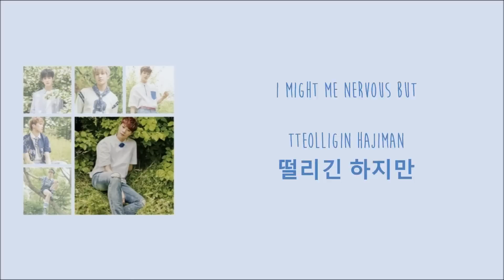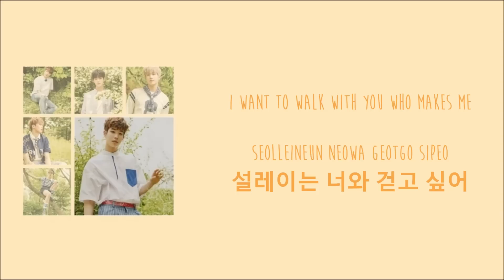ASTRO - Fireworks [Colour Coded Lyrics]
Eng Trans credit: @ieedongmin (Twitter) and @eunwoodata (Tumblr). I moved the translation around a bit to fit in with the seperate parts

Album: Summer Vibes
Artist: ASTRO
Name: Fireworks
Romanization, Hangul and English Translation

Jinwoo  - Purple
Moonbin - Dark blue
Eunwoo - Pink
Sanha - Green
Minhyuk - Light Blue
Myungjun - Orange